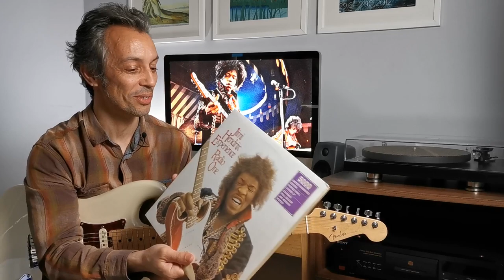The Coolest Jimi Hendrix Riffs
A look at some of Hendrix's more obscure riffs.